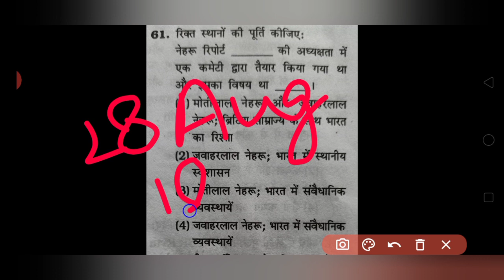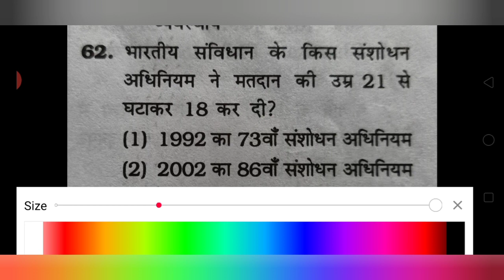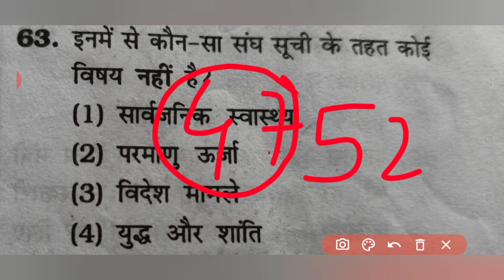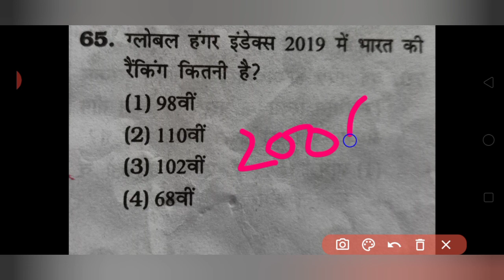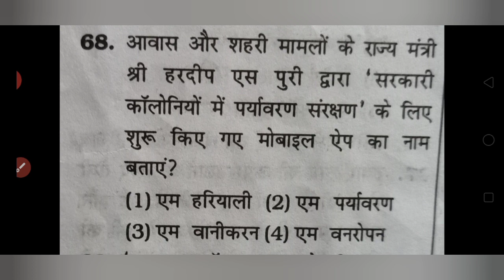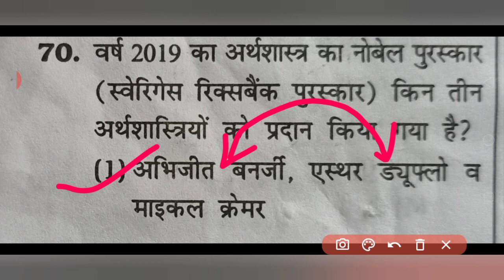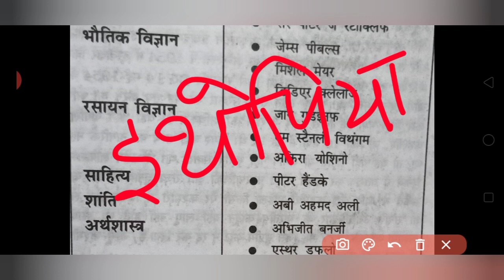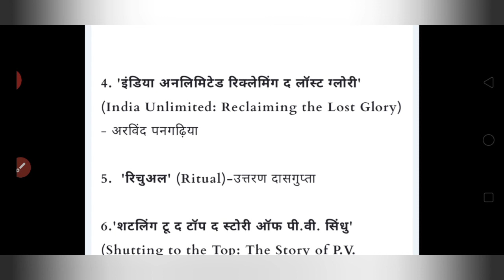CTET, UPTET,. BEO AND OTHER EXAM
Part 7 (PREPRATION)